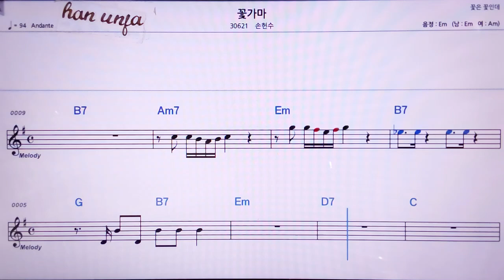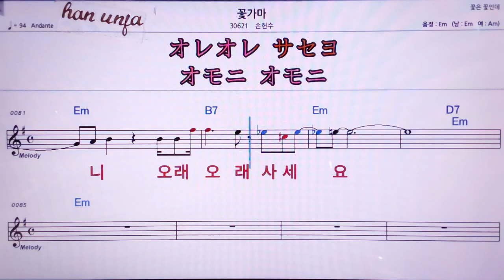💖꽃 가마/손헌수 👍MR,노래방, 악보, 코드,Karaoke With Sheet Music